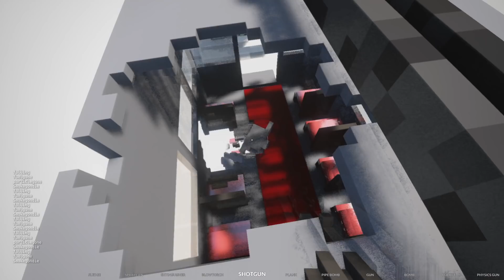ВЕРТОЛЁТЫ ВРЕЗАЛИСЬ В НЕБОСКРЁБ В TEARDOWN